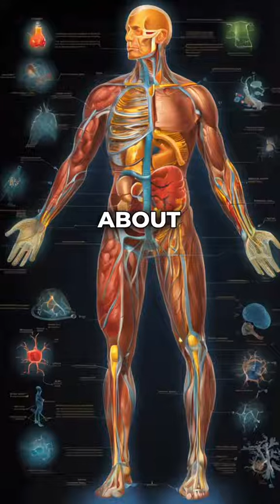Man Claims to be 250-Year-Old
Radio is so twentieth-century. The world has long moved on from the world of radio and into the world of podcasting. A forced marriage between “iPod” and “broadcasting” lead to the creation of the word, and while the iPod has long gone extinct, its namesake form of media is here to stay. Podcasts have fundamentally changed the way people consume audio, and for that reason, we celebrate on September 30: here’s to International Podcast Day!

Credits-joerogan

Joyful Vibe,international podcast day,li qing yuan

Joyful Vibe,positive thinking day,oprah winfrey,positive affirmations,positive vibe,inspiration,good energy,surround self with positive people,motivation